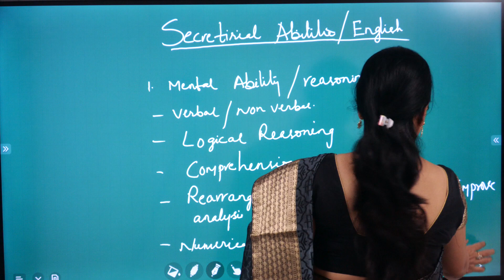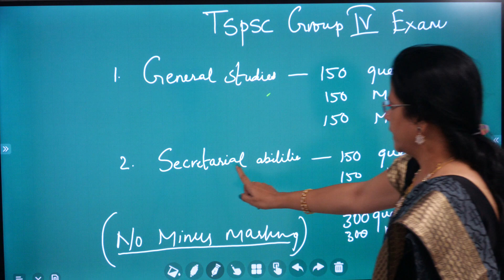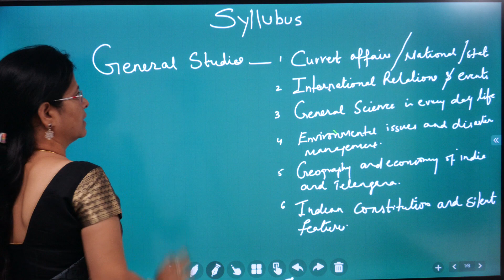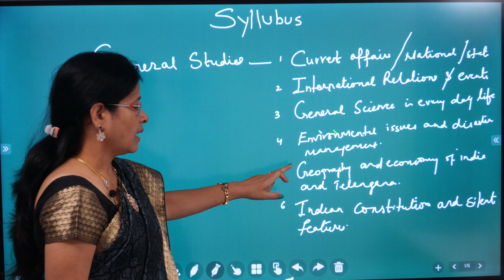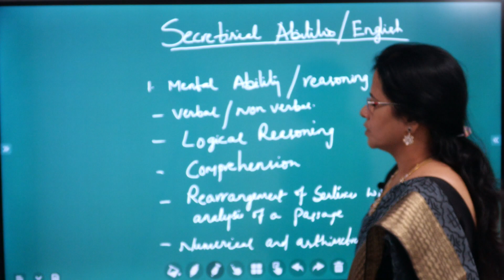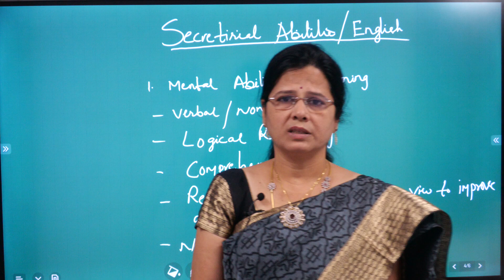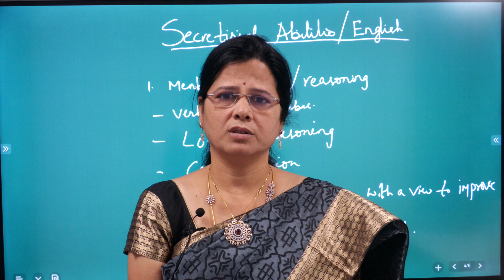About Group IV Syllabus and Jobs.